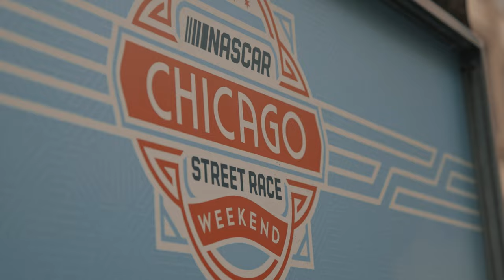Histórico, NASCAR celebró sus 75 años con una carrera callejera en Chicago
En un evento sin precedentes, NASCAR celebró su 75º aniversario con una electrizante carrera callejera en las emblemáticas calles de Chicago. Sumérgete en la acción y vive cada curva de este circuito inédito de 2.2 millas, donde la adrenalina, la estrategia y la habilidad de los pilotos se ponen a prueba. Desde la tensión de las condiciones climáticas hasta la emoción de cada vuelta, descubre cómo NASCAR marca una nueva página en su historia. ¡No te lo pierdas!